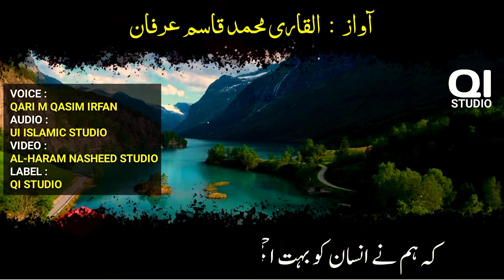Heart Touching Voice | Tilawat | Surat At Tin | Qari Muhammad Qasim Irfan | Qi Studio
Heart Touching Voice | Tilawat | Qari Muhammad Qasim Irfan | Qi Studio Al Quran

◾Video Credits:
Tilawat  :  Surat At Tin
Voice  :  Qari Muhammad Qasim Irfan
Audio  :  Ui Studio
Video  :  Al Haram Nasheed Studio
Production  :  Qari M Qasim Irfan Official
Label  :  Qi Studio